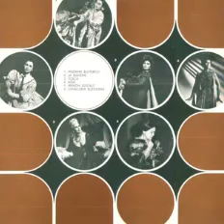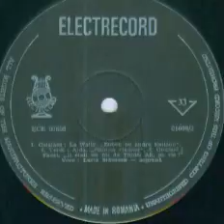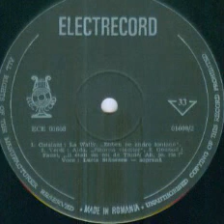Lucia Stanescu-Il etait un roi de Thule/Ah,je ris! (din opera "Faust")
Muzica(Music by): Charles Gounod
Orchestra Operei Romane din Cluj-Napoca dirijata de(Cluj-Napoca Opera Orchestra conducted by): Eugen Lazar